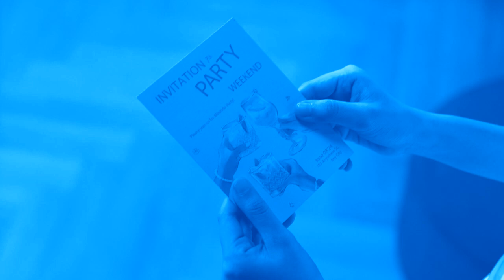Miranda Hair Serum Capsule in Blue Raspberry Lollipop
by Miranda Hair Care